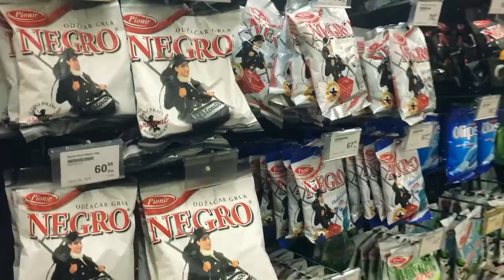We Love Black People! 🤜🏻❤️️🤛🏾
DBH5 is a comedy vlog about an American couple living in Serbia. It's like real life except only the funny parts. In honor of Black History Month & Valentines Day Death By High 5ing dedicates Vlog #2 to why we love black people!
Death By High 5ing is a comedy YouTube channel with new videos out every week. Want to laugh?

Find DBH5 on social media @ DeathByHigh5ing